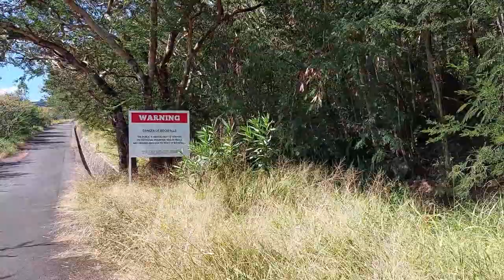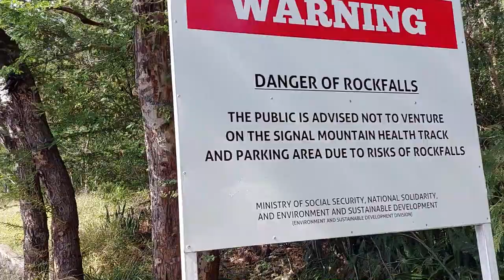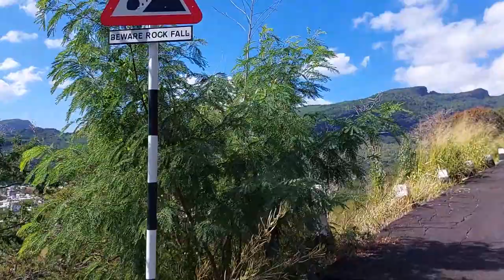Signal Mountain and Quoin Bluff Mountain, Mauritius